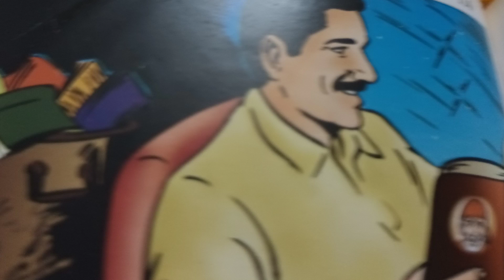నిస్సారమైన పుస్తక పఠనంammacheppindicheddamu